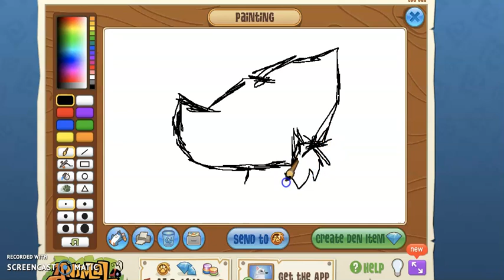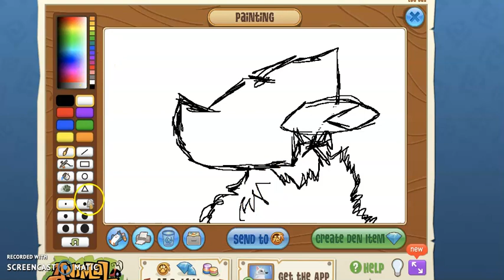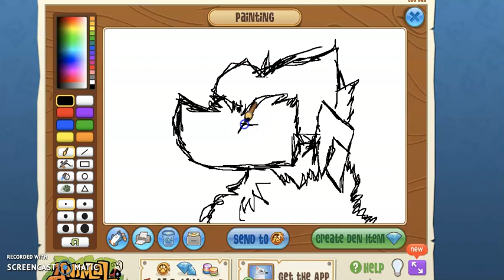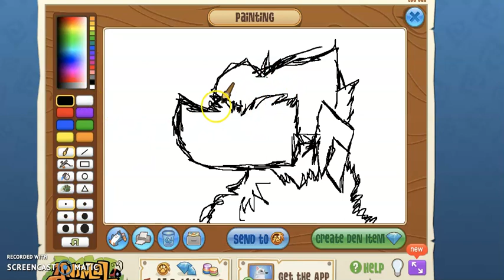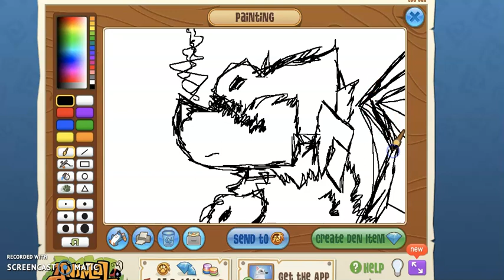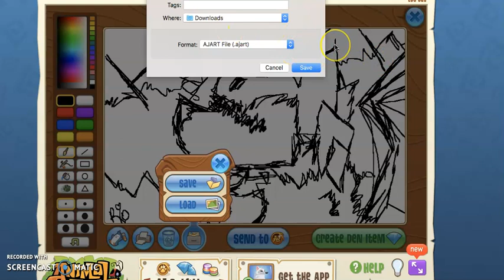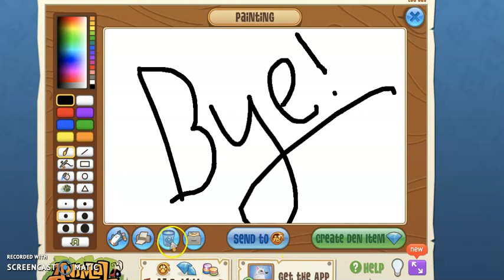Drawin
Yee! My first premiere :)
Oh and links to songs! Not in order oops
Think that's all of them? Oof, sorry if I got links all messed up--